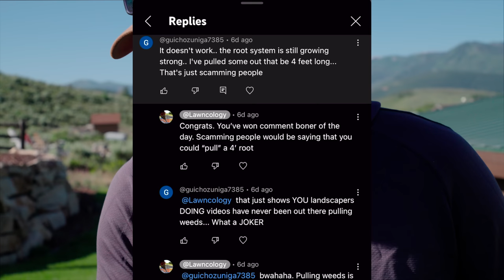Everything I've EVER DONE in LAWN CARE is WRONG.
Everything I've EVER DONE in LAWN CARE is WRONG. That's what I'm told often. It's hard to have things change, evolve, work better or require outside the box thinking and some people aren't ready for it. It's also hard for people to accept that I have an almost no maintenance lawn or that What is applied is so cheap and effective.

Today I want to show you some things that make grown men turn into crying little babies and also issue a challenge for everyone out there. THERE WILL BE A PRIZE to the best video submitted and it will be featured here.

Camera: Sony fx30
EZFLO fertigation
Entry level automower
My husqvarna 315x automower
Oregon blade dethatching mower blade
Sunjoe battery dethatcher
00:00 Introduction
00:29 It's all wrong
00:49 That's so stupid
01:14 Snake Oil
02:02 You are scamming people
02:56 The ROOT PULLING CHALLENGE
03:51 Fact Check
04:15 It's not perfect
05:31 Lawn Disease
06:32 Unbelievable
08:35 Wrap